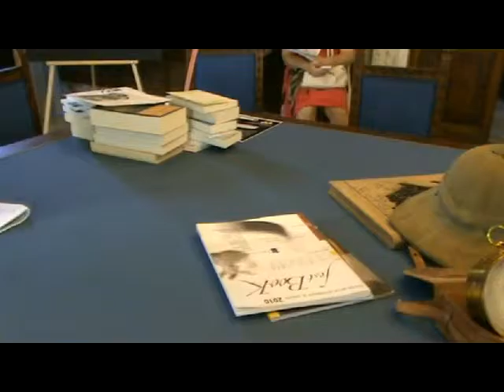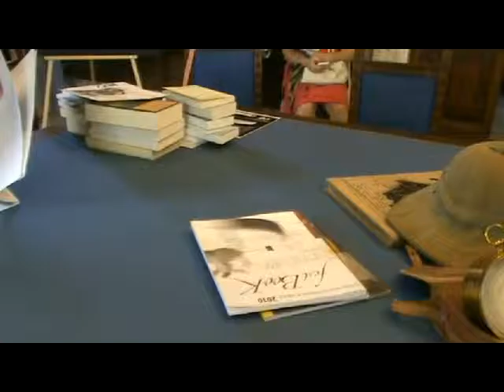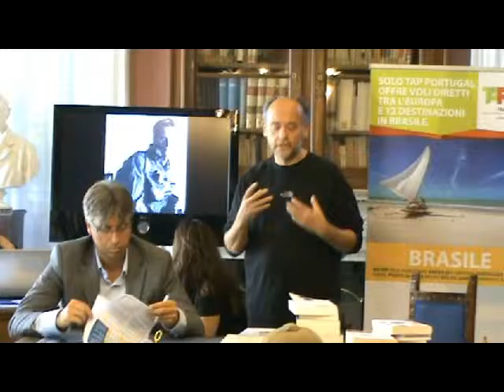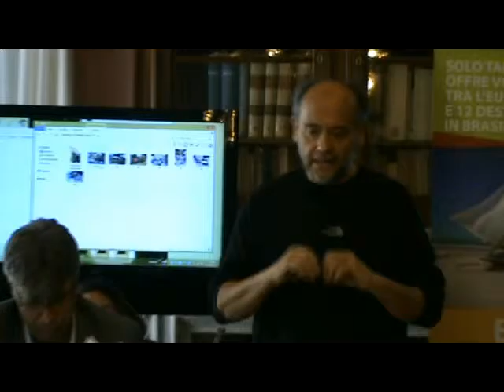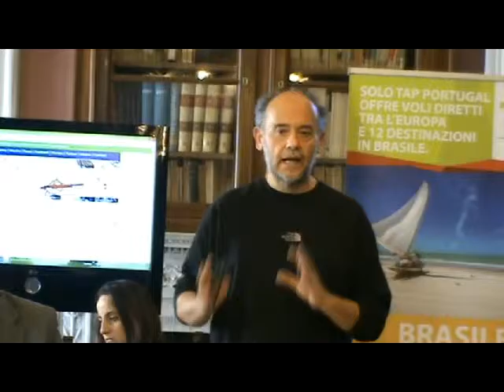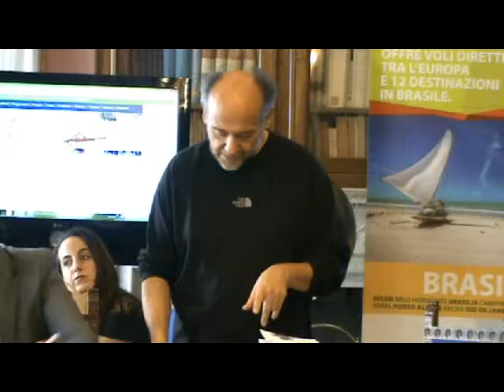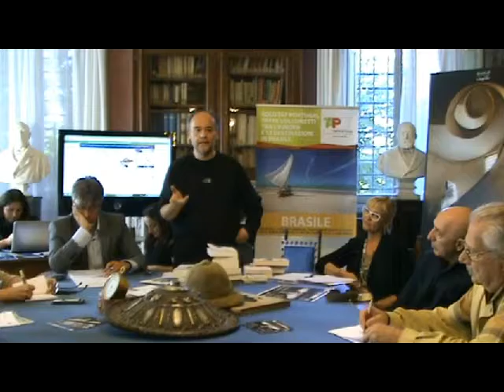Festival Letteratura di Viaggio 2015: Conferenza Stampa (2)